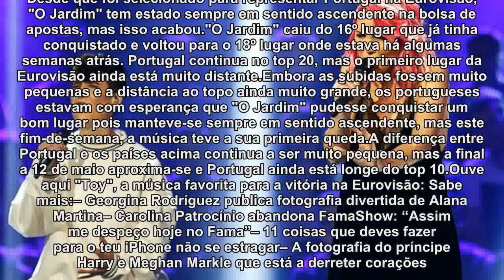Portugal começou a descer na bolsa de apostas da Eurovisão